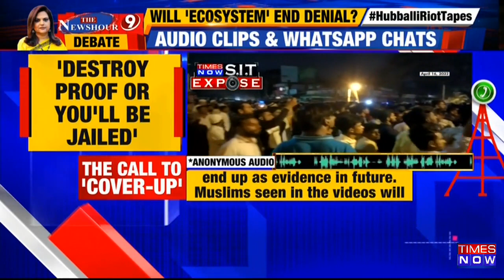Mobilization & Call To Arms Was Riot's Script? | Insidious Riot Plot Unmasked | Newshour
In this episode of The News Hour with Navika Kumar, we will be talking about a segment of the Hubbali riots. In today's show, the toolkits will be revealed and the riot mobilization will be brought to light. After the lynching on the night of April 16th, another investigation that exposes the riots has been set up. It is revealed that AIMIM groups have up to 250 members. "The attacks were not 'spontaneous' but 'sponsored', not 'organic' but 'organized', not 'Aachanak' but 'Aayojit' " says Shehzad Poonawala from BJP. Watch the entire debate to know more.